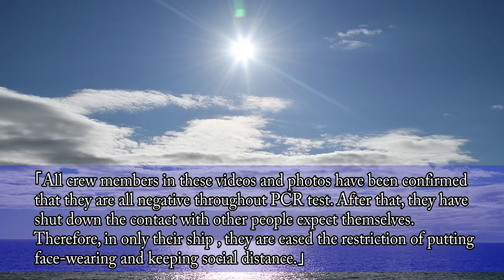The bridge of friendship ~ JMSDF Training Squadron Band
The Training Squadron(TS), JS KASHIMA (TV 3508) departed for the Oversea Training Cruise (after of half) on August 28. The ports of call are Nome, Anchorage, Pearl Harbor and Saipan in the United States.
TS created this video as a syambol of  friendship between Japan and the United States to commemorate the 60th anniversary of the entry into force of the Japan-US Security Treaty.
TS would like to take the opportunity to port call at Saipan and Hawaii to send as present this video to all people, who contribute the bridge of friendship between Japan and the United States.